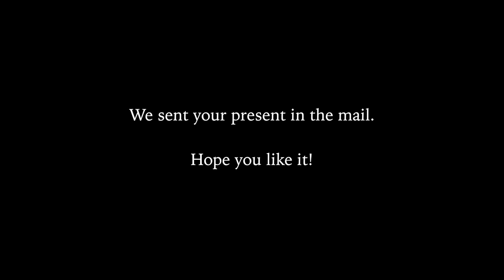Maniacal 4 superfan: Tommy's birthday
Yesterday was the birthday of our 9 year old superfan, Tommy! His mom sent us a note on Facebook that told us how much he liked our stuff, so we made a little video in our Chicago hotel room to wish him a Happy Birthday! Hope it was awesome man!